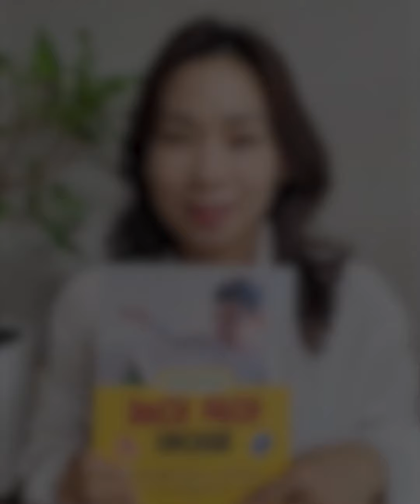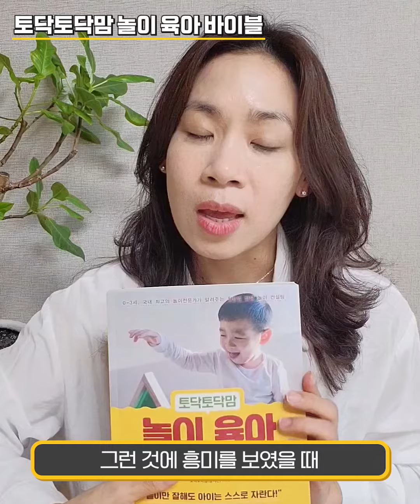국내 최고 놀이전문가의 0~3세 발달 놀이 컨설팅 │ 토닥토닥맘 놀이 육아 바이블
48년 전통 연세대 어린이생활지도연구원 베테랑 선생님의
엄마표 놀이 노하우를 한 권으로 집약한
영유아 놀이의 바이블! 『토닥토닥맘 놀이 육아 바이블』

0~36개월 아이와 어떻게 놀아 주어야 할지
고민인 부모님에게 구체적인 놀이법과 주의점을
친절하게 알려 드려요!

아이는 놀면서 자랍니다.
놀이만 잘해도 아이는 스스로 자랍니다.